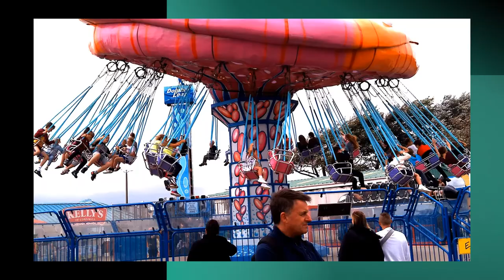The Welcome To Littlehampton Show | S01E01